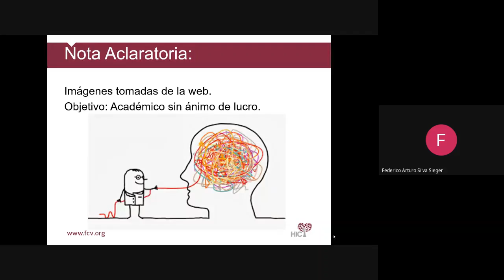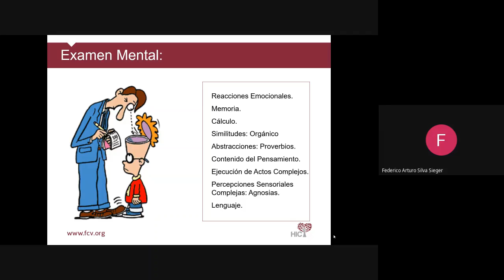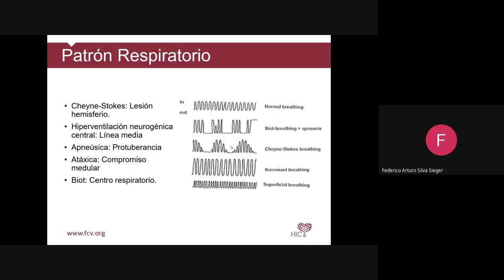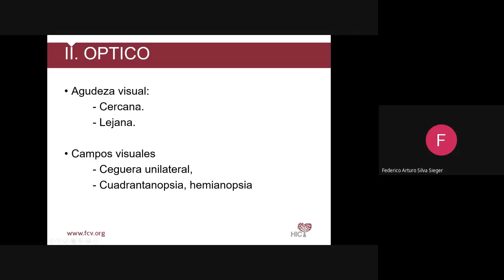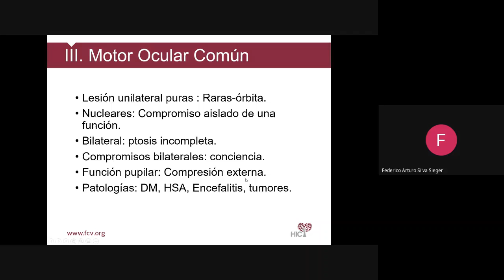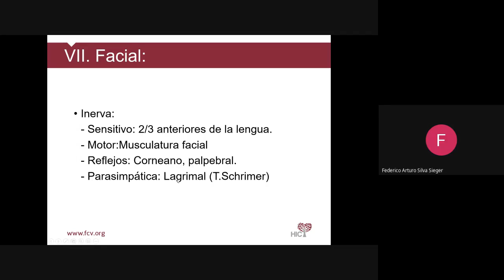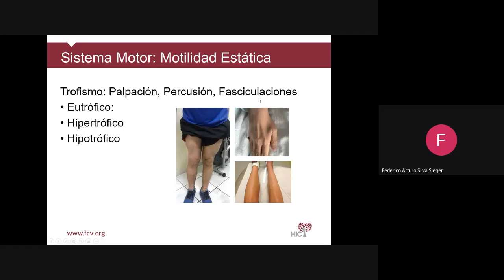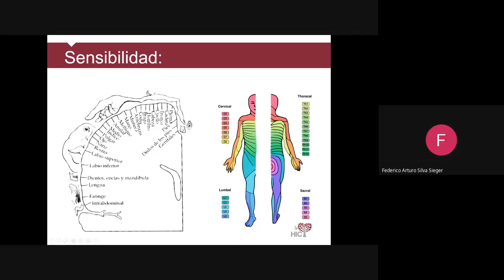Conferencia: Evaluación Clínica del paciente Neurológico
Conferencista: Federico Silva Sieger - Neurólogo Clínico
Semillero de investigación NEMOD 2020.